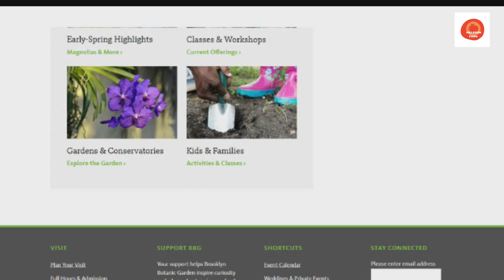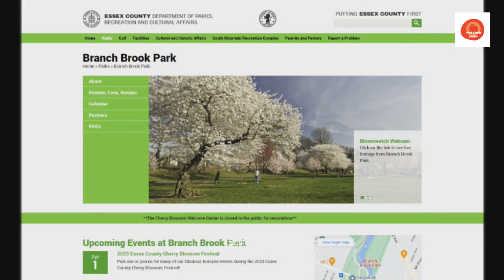紐約市春日賞櫻超美景點 你看過5000棵櫻花樹的花海嗎? 四月為期兩周的櫻花期錯過了要等明年!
2023 紐約市春日賞櫻超美景點  你看過5000棵櫻花樹的花海嗎? 四月為期兩周的櫻花期錯過了要等明年!
1. Planting Fields Arboretum State Historic Park
紐約長島 Nassau County 冬日家庭遊推薦景點
2. Flushing Meadow Corona Park
3. Brooklyn Botanical Garden
4. Branch Brook Park
Enjoy spring time. May The Lord bless you and your family.
About us:
Malkosh Farm is a 6.37-acre small farm located in Marlboro, NY.  We produce delicious apples and provide educational and vocational opportunities for people with all abilities. We believe that we can do all things through God who gives us strength. Welcome to visit and stay with us.

美国纽约上州春雨农场 美國紐約上州春雨農場 Malkosh Farm 出產美味的有機冰心蘋果. 辦農場的初衷是提供身心障礙者農務教育和工作培訓. 春雨農場眾山圍繞, 恍若世外桃源. 備有兩間四人客房以及容納八人的露營車給家庭退休會. 更多訂房和預約資訊可參見網站